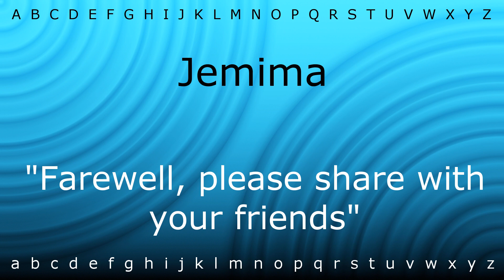How to say 'Jemima' with Zira.mp4